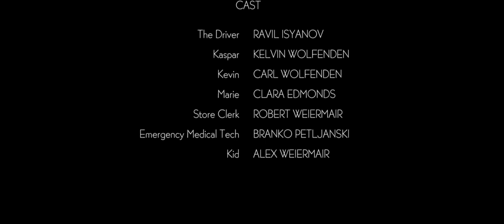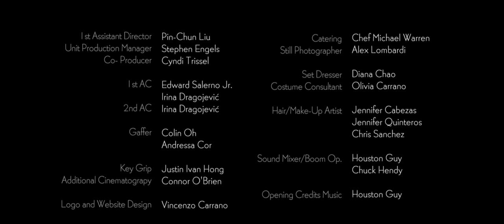The Ferryman Web Series, episode "Kaspar"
Part of the TVI Actors Studio Hybrid Conservatory is the short film productions.